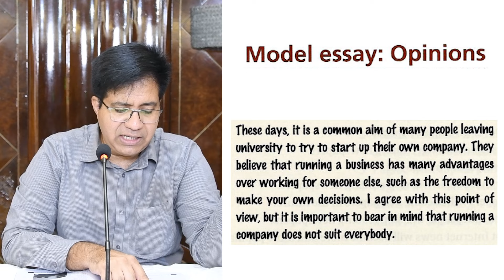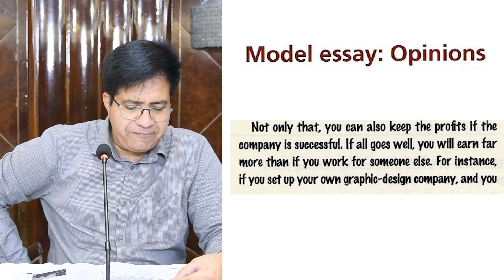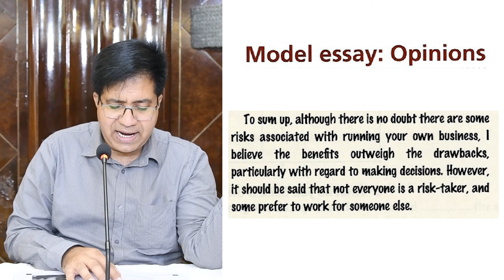IELTS Writing Task 2 Essay Writing - From Band 5 - 7 In 10 Mins Only By Asad Yaqub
Lahore, Pakistan

Twiter Or X: asad_2002pk
TickTock: Asad Yaqub IELTS